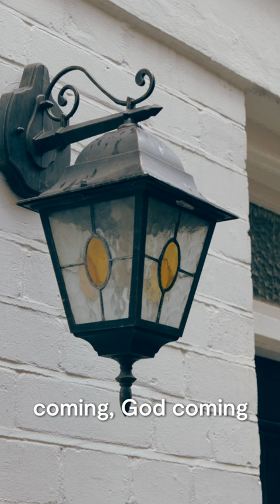Advent Day 8: Jesus is Born in Bethlehem | Dr. Amy Orr-Ewing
What does it mean to us that Jesus was born in Bethlehem? In day 8 of this Advent series, Dr. Amy Orr-Ewing looks at why Jesus' birthplace was so significant. Follow Amy on Instagram